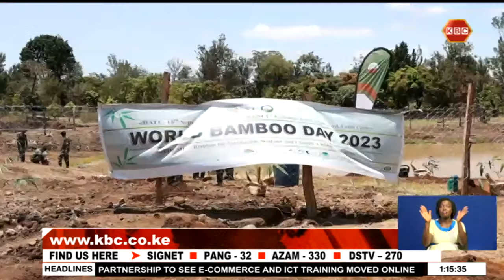Government to plant bamboo as an intervention towards attaining the 30% tree cover target by 2032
The government is backing on bamboo planting as a critical intervention towards attaining the 30 percent tree cover target by 2032.